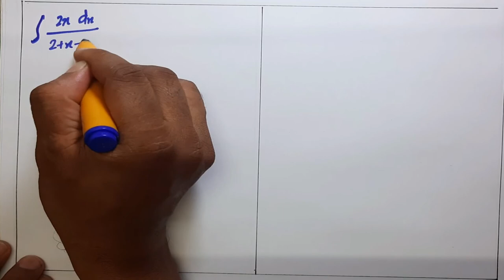Class XII Mathematics Special Integral Part 3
Special Integral Part 3